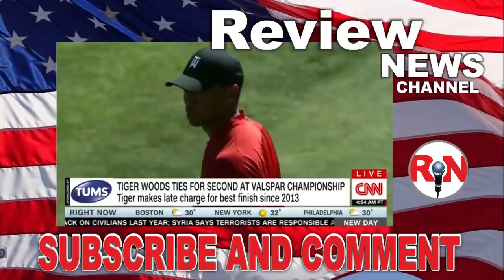CNN Live | NEW DAY Chris Cuomo (March 12/2018) TRUMP'S WHITE HOUSE | Latest News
Welcome to Review News Channel!

Review News Channel shares the latest information about world news.

MSNBC/CNN News Today: Don Lemon, Wolf Blitzer, Jake Tapper,  Chris Cuomo, Anderson Cooper, Bernie Sanders, Sarah Huckabee.

Channel programs: "New Day", "The Situation Room", "The Lead".

The source of information
MSNBC/CNN News Today:
- Hardball With Chris Matthews
- The Beat With Ari Melber
- Cnn Tonight With Don Lemon
- All In With Chris Hayes
- The Last Word With Lawrence O'Donnell
- Breaking News, Latest News Today President Donald Trump, Obama, Clinton, Putin,
-Mueller, Kushner, Russia Investigation